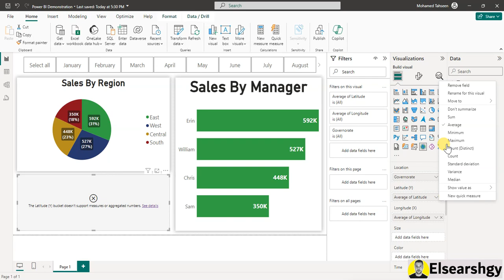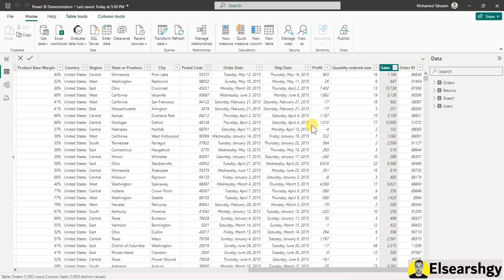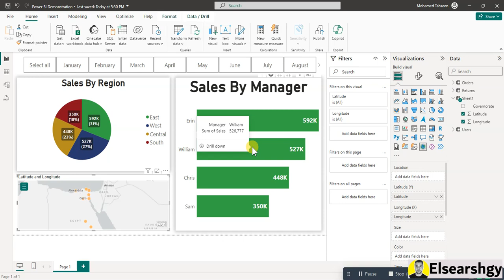اضافة خريطة تفاعلية على برنامج باور بى اى - Power BI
تعالوا نعرف مع بعض إزاي نضيف خريطة تفاعلية شيك وسهلة على برنامج باور بى آي.
ده هيسهل عليكم تمثيل البيانات الجغرافية بشكل بديهي وممتع.
متنسوش تشتركوا في القناة علشان توصلكم كل النصايح والحيل في استخدام برنامج باور بى آي. يلا نبدأ!

كيفية إضافة خريطة تفاعلية في برنامج باور بي آي
دليل استخدام خاصية الخرائط التفاعلية في Power BI
تعرف على كيفية تخصيص الخرائط التفاعلية في Power BI
إضافة بيانات جغرافية وتحويلها إلى خريطة تفاعلية في Power BI
استخدام الخرائط التفاعلية لتحليل البيانات في Power BI
خطوات بسيطة لإنشاء وتخصيص خريطة تفاعلية في Power BI
تعلم كيفية عرض البيانات على الخريطة في Power BI بشكل متقدم
استخدام خرائط الحرارة والكثافة في Power BI لتحليل البيانات الجغرافية
كيفية تصور البيانات الجغرافية باستخدام خرائط Power BI
تحسين التقارير والتحليلات باستخدام الخرائط التفاعلية في Power BI
How to Add an Interactive Map in Power BI
A Guide to Using Interactive Maps Feature in Power BI
Customize Interactive Maps in Power BI: A Step-by-Step Guide
Adding Geographical Data and Turning It into an Interactive Map in Power BI
Using Interactive Maps for Data Analysis in Power BI
Simple Steps to Create and Customize an Interactive Map in Power BI
Learn How to Visualize Data on Maps in Power BI with Advanced Techniques
Using Heatmaps and Density Maps in Power BI for Geographic Data Analysis
Visualizing Geographic Data with Power BI Maps
Enhancing Reports and Analysis with Interactive Maps in Power BI